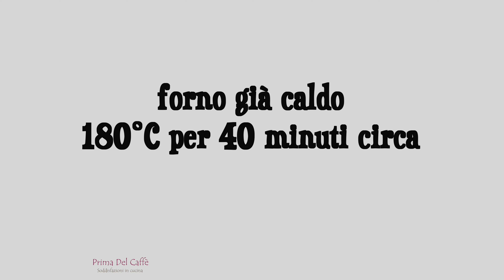CROSTATA SASATA DI PASTA SFOGLIA con spinaci feta e nocciole | Prima del Caffè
Una ricetta salva cena e per il pranzo fuori casa, ho pensato ad una crostata salata di pasta sfoglia ripiena di spinaci, feta e nocciole. In pratica una torta salata con spinaci ma con la fattezza di una crostata.
Le dosi sono per uno stampo rettangolare di circa 30 x 20 cm.
Le nocciole possono essere sostituite con la stessa quantità di pinoli

INGREDIENTI

2 rotoli di pasta sfoglia rettangolare
500 gr di spinaci
200 gr di feta
50 gr di formaggio grattugiato
3 uova + 1 per spennellare
50 gr di nocciole o pinoli
1 spicchio d'aglio
sale, olio evo

ALTRE RICETTE PER TE

🔹 VISITA il mio Blog per leggere e stampare le ricette

Michaela 💙